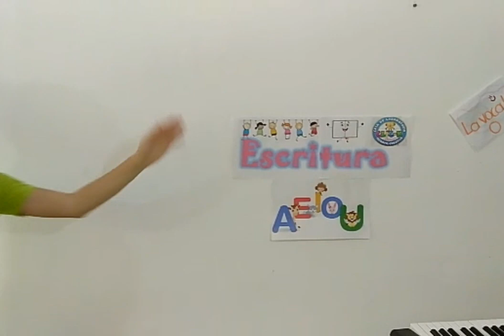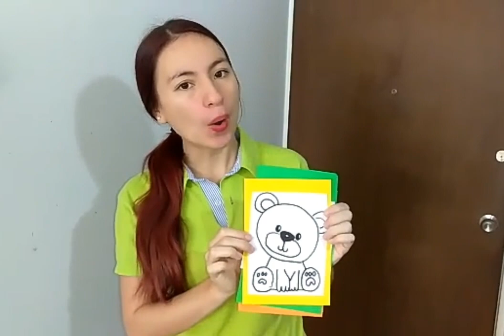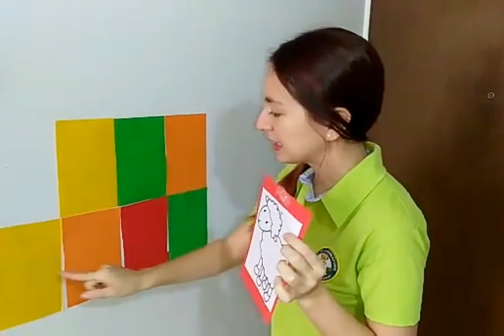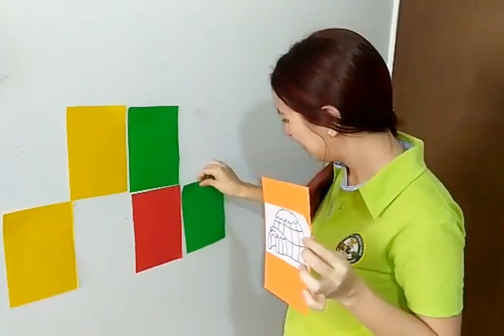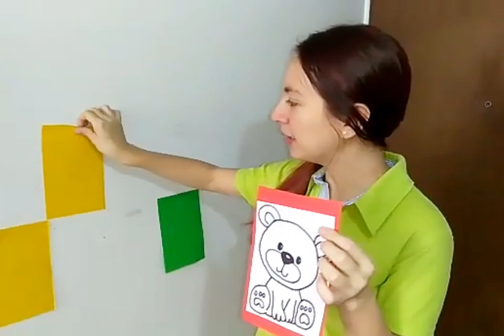📌Pre- jardín, Escritura 🧩🧩, 7 de mayo🌈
¡Hello, hello! 🤗👏🏻, Aquí encontrarás unos divertidísimos juegos con las vocales, junto a Miss Natalia👩🏻‍🏫, quien te enseñará  muchas canciones🎼 y muchas palabras con las vocales i - O ✏️☺️, ¡Ven y Diviértete!✏️☺️, Clic at home🏡🤩